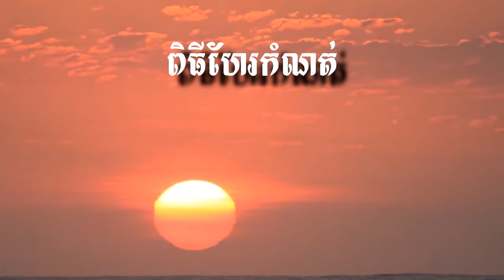សុ ធារ៉ា គឹម ហ៊ុច ២ ពិធីហែរកំណត់